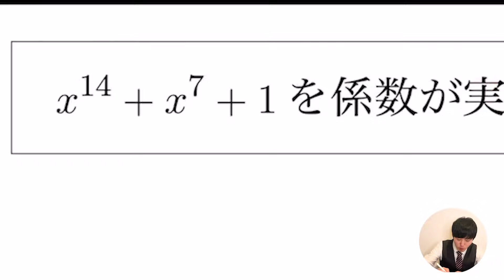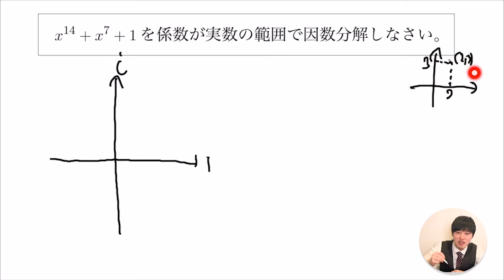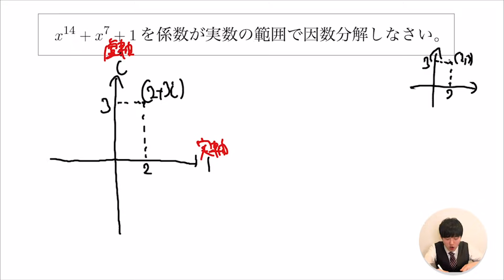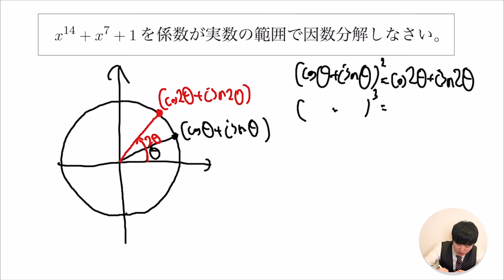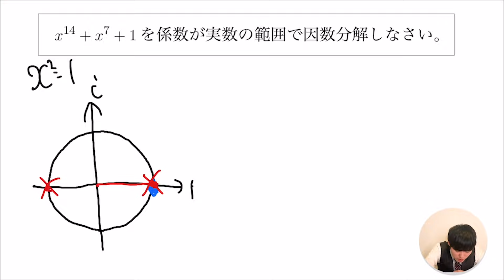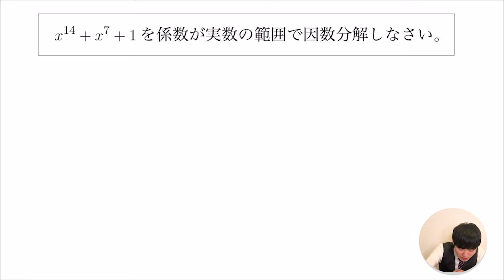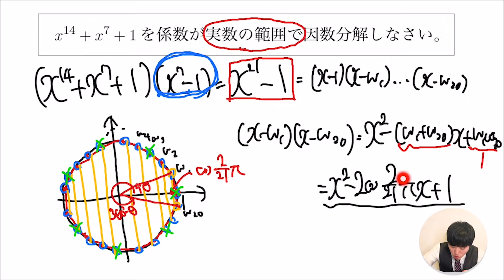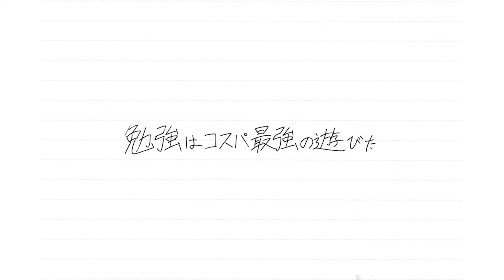数検1級の公式解答も間違ってた伝説の因数分解がヤバすぎた